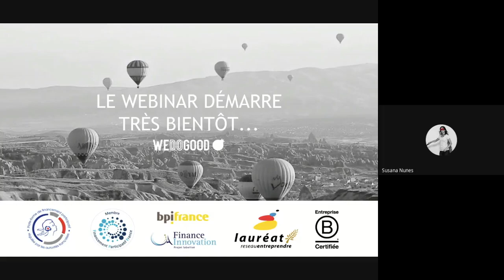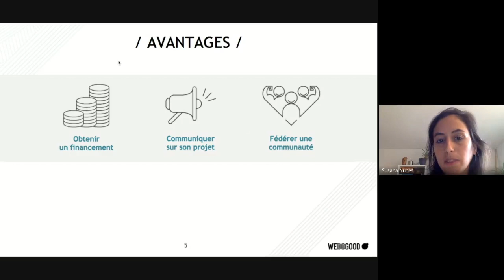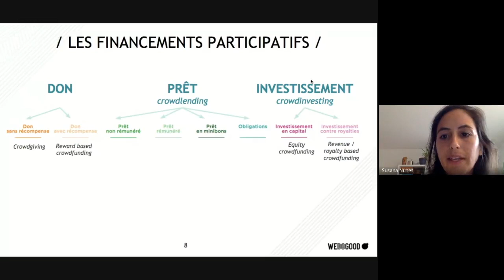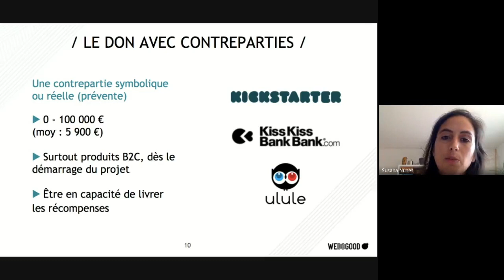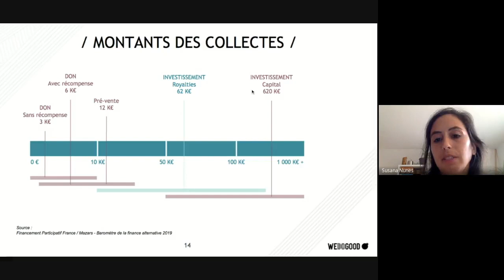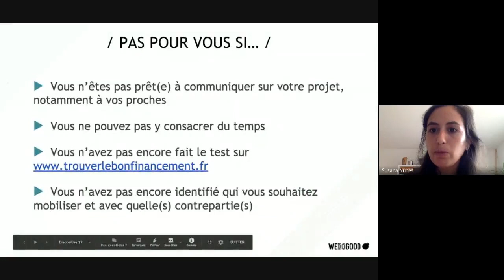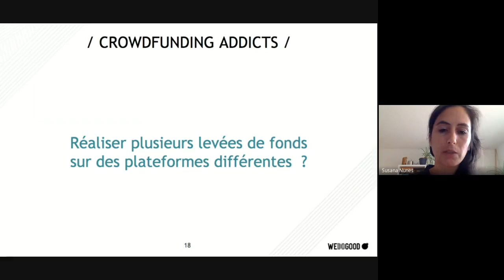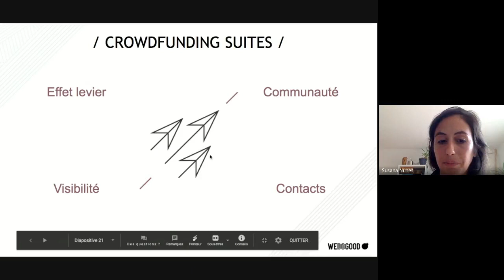REPLAY Webinar Intégrer le financement participatif à mon plan de financement, même en B2B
Replay du webinar du 17 juin 2020.

Présentation des différents modes de financement participatif : don, prêt, royalties et capital. Comparatif par montants moyens collectés et par maturité des projets financés.
Deux case studies de projets qui ont réussi à utiliser avec succès plusieurs plateformes de crowdfunding et différents modes de financement.

Pour découvrir le mode de financement le plus adapté à votre projet et accéder à la liste des plateformes françaises, c'est par